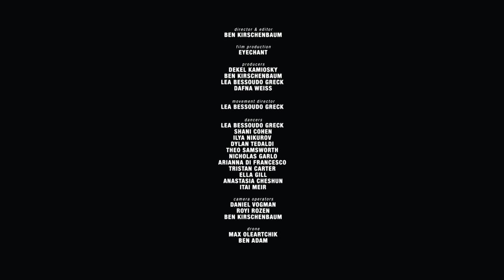DEKEL - Ancient Future - Full Album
Directed and Edited by Ben Kirschenbaum
Film Production: Eyechant
Producers: Dekel Kamiosky, Ben Kirschenbaum, Lea Bessoudo Greck, Dafna Weiss
Movement Director: Lea Bessoudo Greck
Drone: Max Oleartchik, Ben Adam
Camera Operators: Daniel Vogman, Royi Rozen, Ben Kirschenbaum

Dancers:
Lea Bessoudo Greck
Tristan Carter
Shani Cohen
Ilya Nikurov
Dylan Tedaldi
Theo Samsworth
Nicholas Garlo
Arianna Di Francesco
Ella Gill
Anastasia Cheshun
Itai Meir

00:00 - 1 - DEKEL & Satcha - Ceremony
09:14 - 2 - DEKEL & Out of Orbit - Hypnotize (Pt. 2)
15:47 - 3 - DEKEL - Phoenix
24:00 - 4 - DEKEL & Freedom Fighters - Formation
32:30 - 5 - DEKEL - Primordial Black Hole
40:26 - 6 - DEKEL & Ilan Or - Sons Of Earth
47:15 - 7 - DEKEL & Satcha - Free Diving
53:35 - 8 - DEKEL - Ancient Future